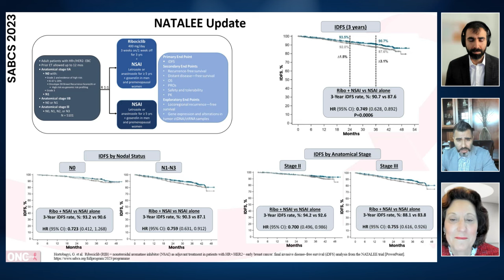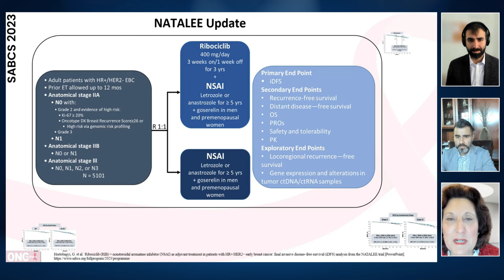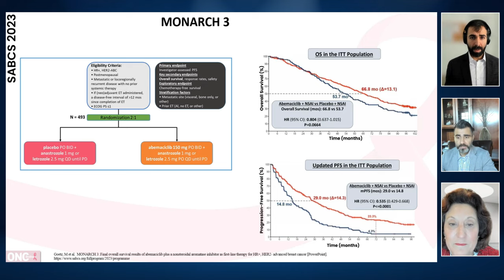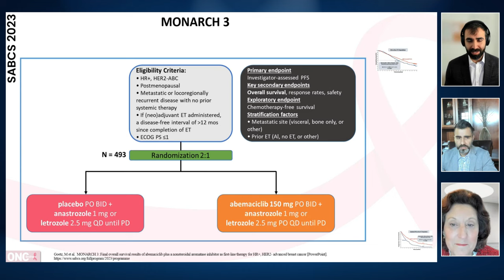SABCS 2023 Breast Cancer Highlights – NATALEE, MONARCH-3, INAVO120, TROPION-Breast01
In discussion with Dr. Hope Rugo, covering the San Antonio Breast Cancer Symposium 2023 Highlights from Community Oncology perspective. We covered 4 important practice informing studies with Dr. Rugo:

- NATALEE Update – Ribociclib + Nonsteroidal AI as Adj Treatment in Patients with HR+/HER2− Early Breast Cancer: Final iDFS analysis

- MONARCH 3 – Final OS Results of Abemaciclib Plus a Nonsteroidal AI as First-line Therapy for HR+, HER2– Advanced Breast Cancer

- INAVO120 – Phase III Study of Inavolisib or Placebo in Combination with Palbociclib and Fulvestrant in Patients with PIK3CA-mut, HR+, HER2– Locally Adv/Metastatic Breast Cancer

- TROPION-Breast01 – Phase III Study of Dato-DXd vs Chemo for Patients with Previously Treated Inoperable/Metastatic HR+, HER2– Breast Cancer